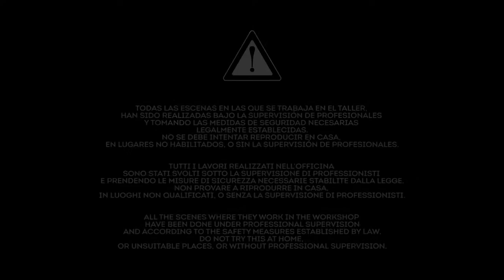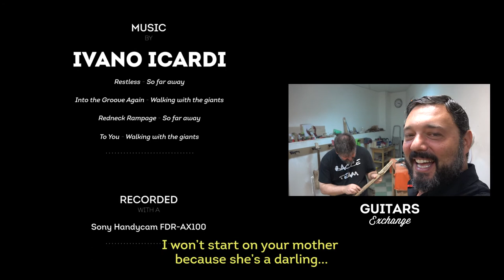THE AXE FACTORY (Episode #12)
Welcome to the 12th episode of the web-serie "THE AXE FACTORY", the first 'reality show' on the adventure of making the ‘Poseidon’, an electric handmade guitar (with the help of Bacce Custom Guitars). In this chapter we receive the pick-ups, we make the body holes for them and we start painting…the end of the process is near!

None of this would have been possible without the help and support of those who believed in the project: Thomann International (Official Sponsor), Rivolta Snc, Sony España, The Creamery, Ivano Icardi, Magic Frames Madrid.

"Restless" and “Redneck Rampage” (from the album "So Far Away").
"Into The Groove Again" and “To You” (from the album "Walking With The Giants"). ALL SONGS PUBLISHED by SOUNDIVA